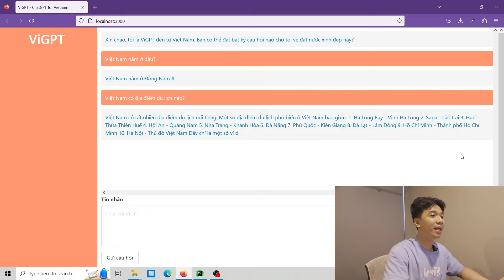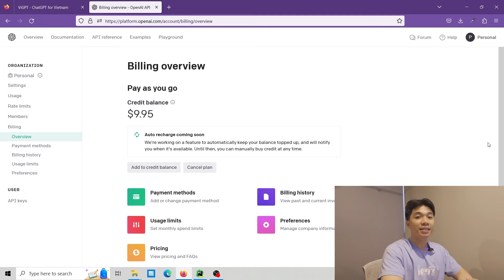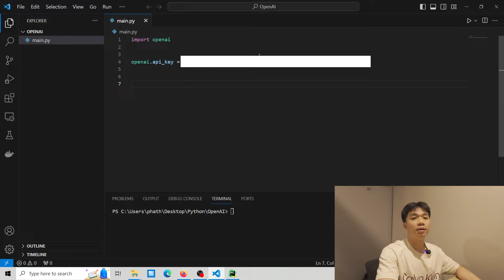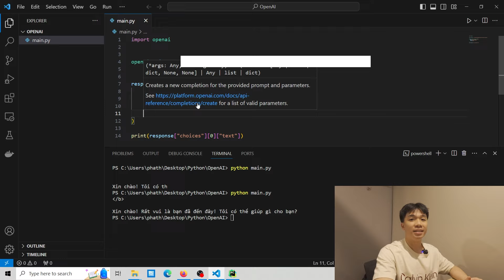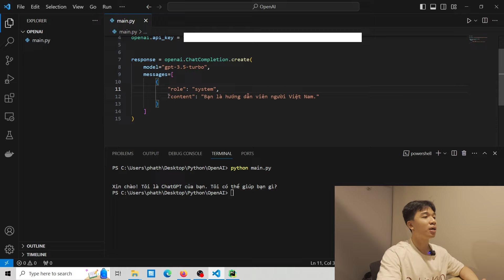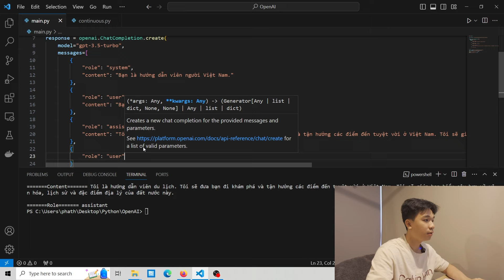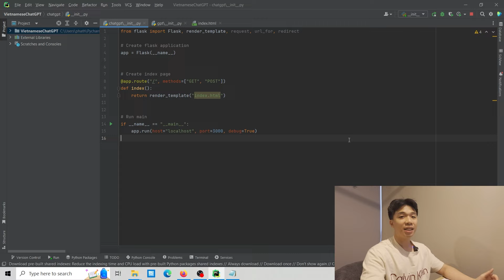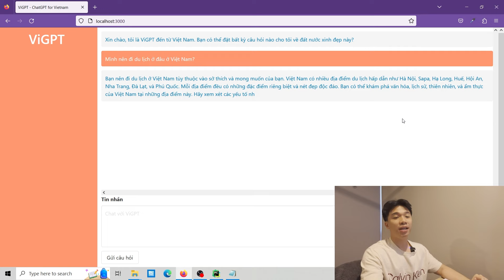Tự xây dựng ChatGPT cho TIẾNG VIỆT - Khám phá hệ sinh thái TRÍ TUỆ NHÂN TẠO của OpenAI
Trong video ngày hôm nay, chúng ta hãy bàn về một ứng dụng Trí tuệ Nhân tạo đang rất phổ biến hiện nay: ChatGPT. Cụ thể hơn, mình sẽ giới thiệu cho các bạn về những API (hay Application Programming Interface) về mảng chat (text) của công ty OpenAI, và làm sao chúng ta có thể sử dụng những API này để tương tác với các mô hình Large Language Models như là GPT-3 và GPT-4.

Trong video này, chúng ta cũng sẽ cùng nhau xây dựng một phiên bản đơn giản của ChatGPT bằng tiếng Việt - ViGPT, bằng những API mình đã giới thiệu ở trên.

0:00 Giới thiệu về ChatGPT
1:56 Đăng ký tài khoản OpenAI
2:34 Sơ lược về hệ sinh thái OpenAI
3:48 Hướng dẫn sử dụng API
12:37 Xây dựng ChatGPT đơn giản bằng Flask và OpenAI